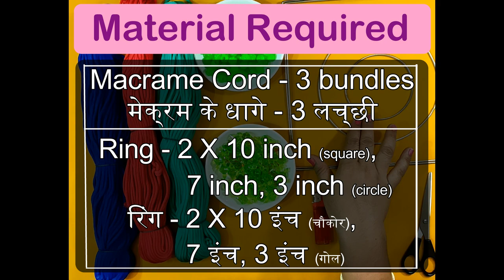Macrame Teddy Bear Jhula | मेक्रम का झुला | DIY | Easy tutorial | How to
Macrame Teddy Bear Jhula | मेक्रम का झुला | DIY | Easy tutoral | How to

Hello viewers, I am Pratima Singh. Today I am going to show you how to make Macrame Jhula. In the video there is step by step procedure. Follow along
हैलो दर्शकों, मैं प्रतिमा सिंह हूं। आज मैं आपको दिखाने जा रही हूं कि मेक्रम का झुला  कैसे बनाया जाता है। वीडियो में स्टेप बाई स्टेप प्रक्रिया है।

Material Required
आवश्यक सामान

1) Macrame Cord (4 Bundles)
   मेक्रम के धागे (3 लच्छी)

2) Beads
    मोती

3) Latkan
     लटकन

4) Ring - 3 inch
   रिंग  - 3 इंच

5) Inch Tape
   इंच टेप

6) Lighter
   लाइटर

7) Scissors
   कैंची

Credits:

                Artist: Tobu
                Follow Tobu:

How to make Macrame Flower Pot full step by step video tutorial Flower pot design, Handmade Macrame flower pot/vase.

micron design, micron design video, mekram, micram design, mekram ka saman, macrame flowerpot macrame flowerpot diy home decor

How to make Jhula for bal gopal at home || Krishna Swing || Best out of waste || DIY ideas